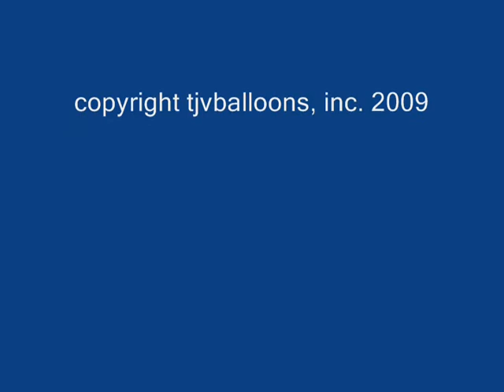Flying Hot Air Balloons with TJV Balloons, Bloomington, Indiana.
TJV Balloons flying video including scenes of South Central Indiana, Bloomington, New Mexico and Mexico.